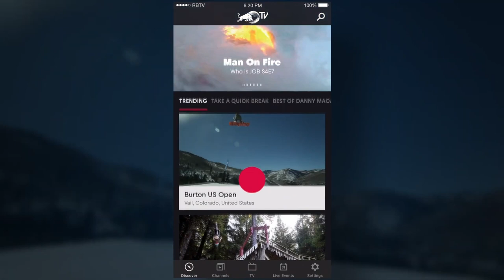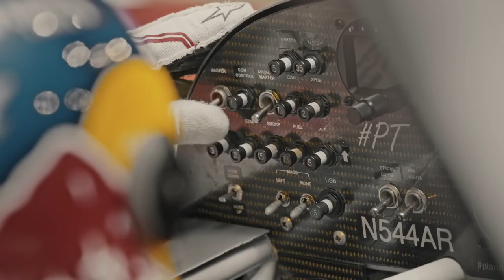How Red Bull PROVES It CAN Give You Wings!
Ever get hyped watching those crazy downhill bike videos? Yep, that's Red Bull. Turns out, they are masters of turning energy drinks into adventure. They tap into our desire to break free, live big, and maybe even fly (metaphorically, of course, no actual wings involved…maybe.) But what really is that secret sauce to their massive success and growth?